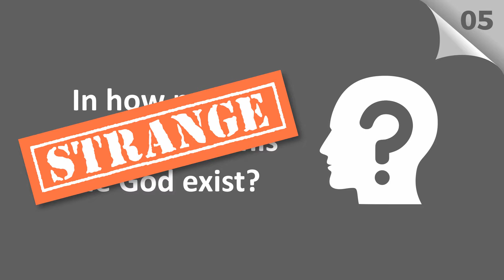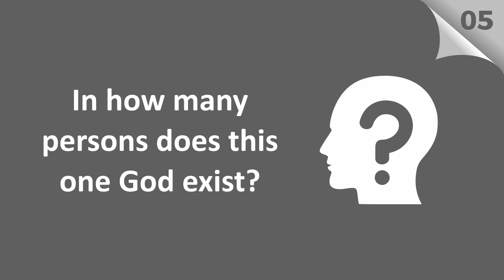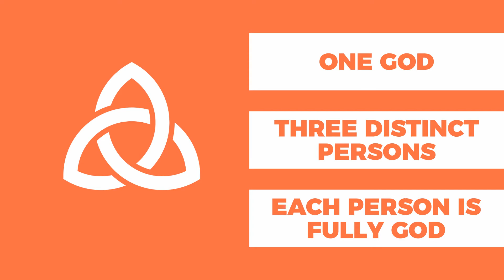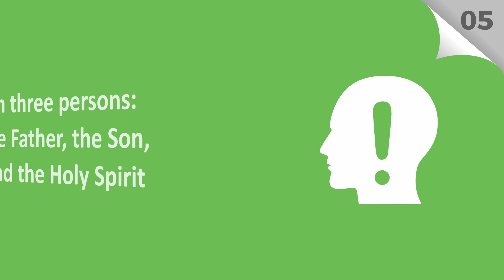Question #5: In how many persons does this one God exist? - Faith Kids Video Catechism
Question #5: In how many persons does this one God exist?

Answer: In three persons: the Father, the Son, and the Holy Spirit (Mt 3:16, 17; Jn 5:23; 10:30; 14:9, 10; 15:26; 16:13-15; 1 Jn 5:20, 2 Jn 9; Rv 1:4, 5). (Mt 28:19; 2 Cor 13:14; 1 Pet 1:2; Jude 20, 21).
This is a modified version of "A Catechism for Boys and Girls", which can be found

This catechism is reformed and Baptistic in nature, so you can know what to expect if you come from a different background.